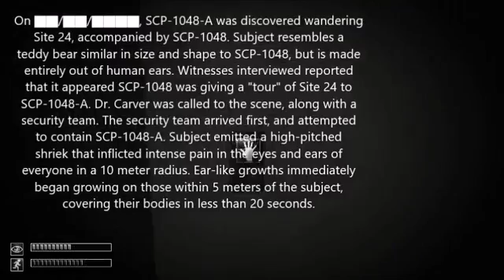SCP Containment Breach (SCP 1048 A Demonstration)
This is another demonstration video! This time of SCP-1048-A!

This is another demonstration video! This time of SCP-1048!